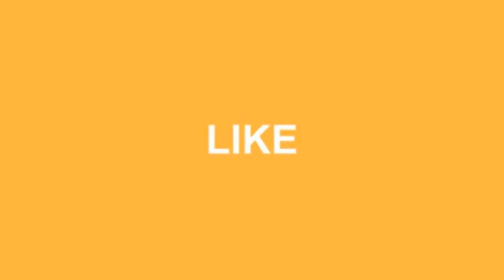50+ WINTER SCANDINAVIAN MINIMAL INTERIOR DECOR IN 2019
Music released by Argofox httpsyoutu.be8BXNwnxaVQE